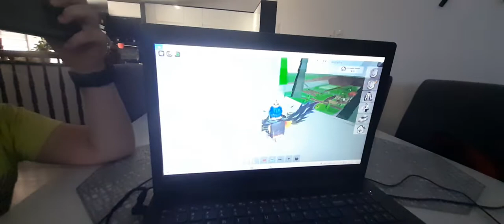czwarta część Jestem nowym uczniem w szkole